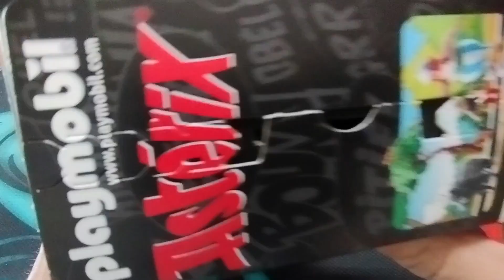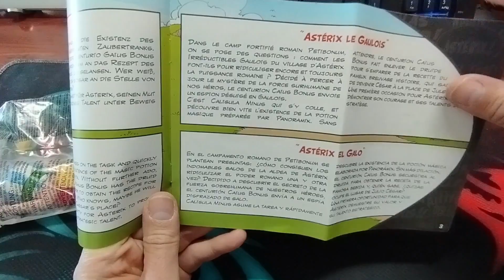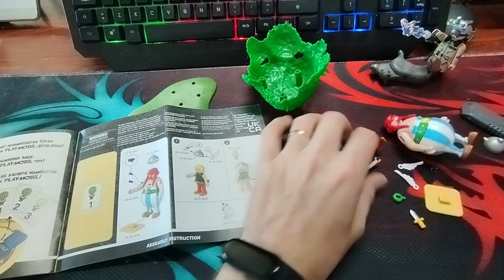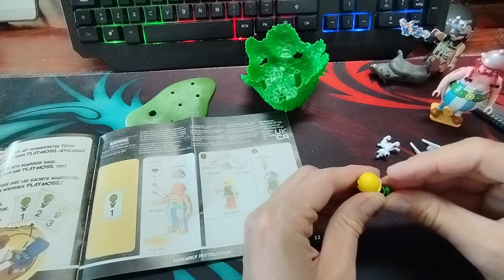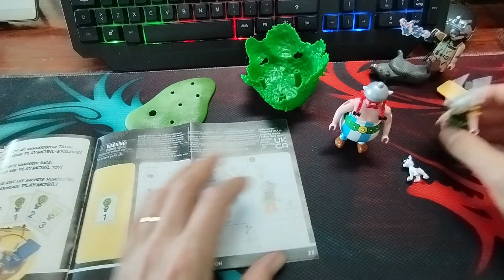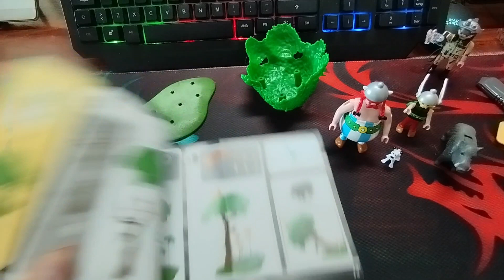Playmobil Asterix y Obelix en la Caza del Jabali 🐗 ¿DECEPCIONANTE? 😱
Hemos comprado el kit de Playmobil de Asterix y la caza del Jabali.
Tenía muchas esperanzas puestas en este set y... bueno... es caro para lo que lleva y con cambios que, personalmente, me desagradan bastante.